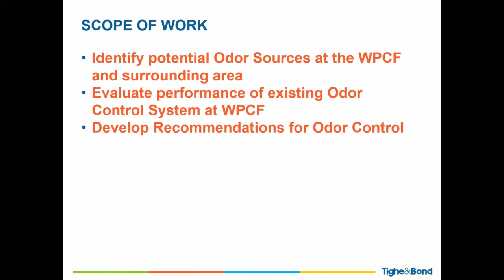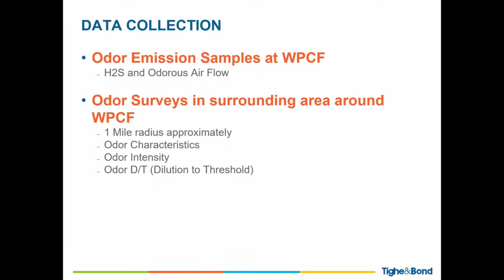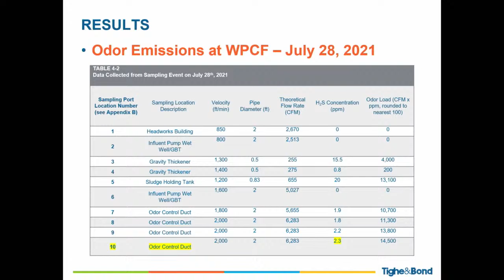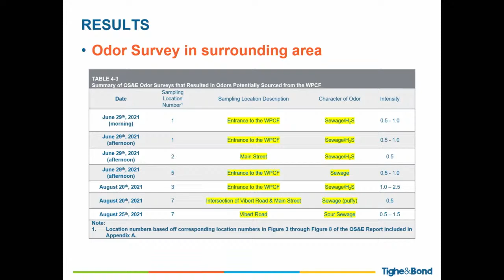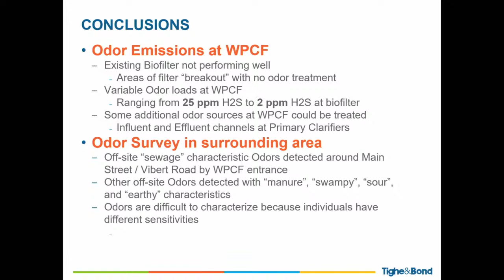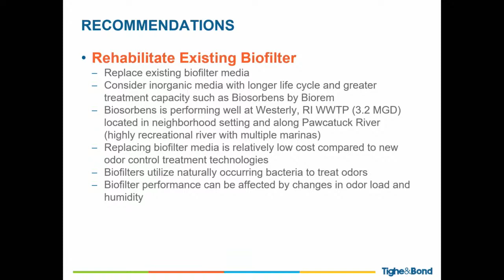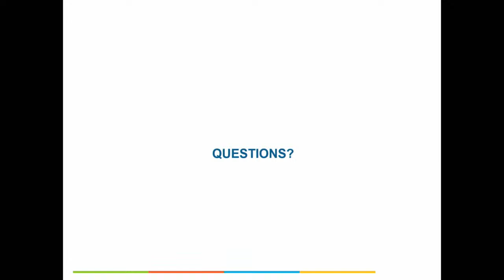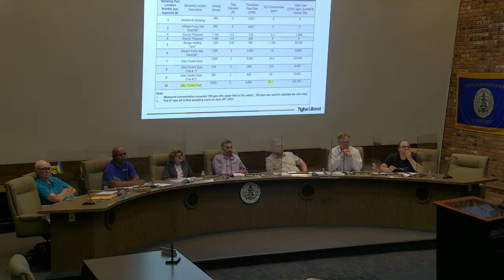South Windsor WPCA Regular Meeting - June 7, 2022